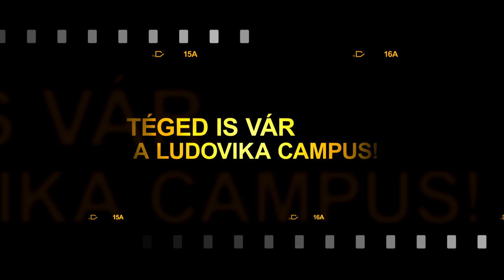Téged is vár a Ludovika Campus!